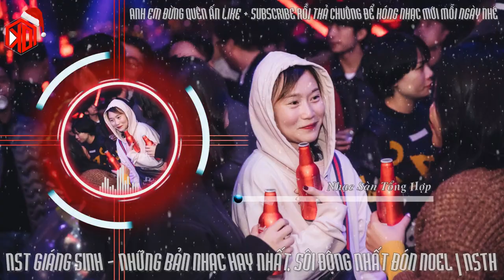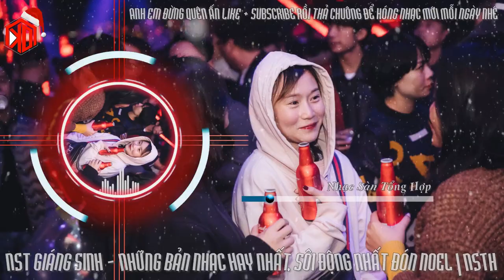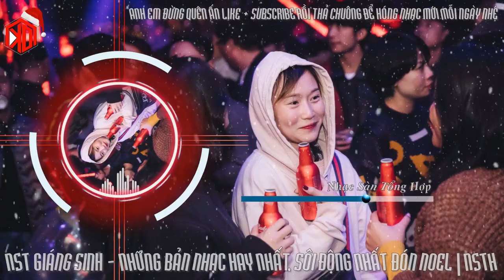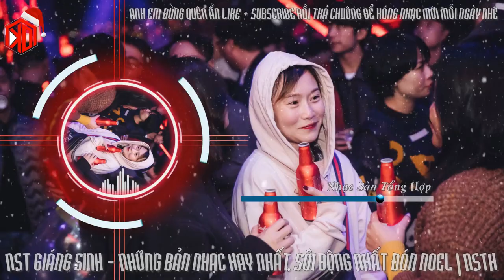NST GIÁNG SINH - NHỮNG BẢN NHẠC HAY NHẤT, SÔI ĐỘNG NHẤT ĐÓN NOEL | NSTH